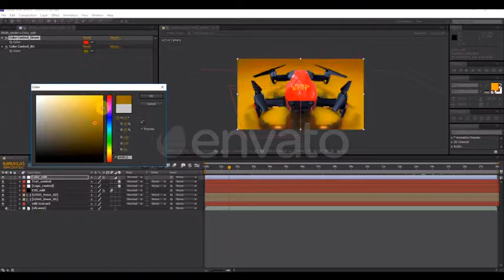Drone Reveal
Hello friends! this project using the plugin Element 3D v2
Project features:

    video tutorial
    FullHD 1920X1080
    CS6, CC, CC 2014, CC 2015, CC 2016, CC 2017, CC 2018